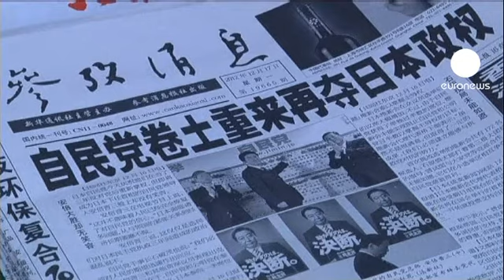Giappone: Abe torna al governo con la scommessa della spesa pubblica perla crescita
Torna al governo con un programma ambizioso: portare il Paese fuori dalle secche della recessione in pochi mesi.   Shinzo Abe e la sua maggioranza di centro-destra, dopo la larga vittoria elettorale, puntano al rilancio del programma nucleare e a una politica monetaria più aggressiva, con una svalutazione dello Yen.  Previsto anche l'incremento del programma di riacquisto dei titoli del debito pubblico da parte della Banca Centrale, e molta spesa pubblica per rilanciare la crescita.

I mercati per ora sembrano gradire: in controtendenza rispetto al resto delle piazze asiatiche, la Borsa di Tokyo ha chiuso in rialzo. Incoraggiata, anche, dalla larga maggioranza di cui gode il Governo.

Chi si preoccupa è, semmai, la Cina: il nuovo governo alzerà, e di molto, la voce, sulle questioni territoriali.   La prospettiva di un conflitto spaventa molti, a Pechino:

"Non è positivo, se il governo giapponese indurisce la sua politica con la Cina. Questo creerà una minaccia per la Cina, la regione e il mondo. Non apprezzo questo tipo di politica", dice un tecnico, sostanzialmente d'accordo con questa insegnante in pensione:

"Se il Giappone alza i toni con il resto del mondo, sarà terribile. Ricordiamo ancora il massacro di Nanjing.  A volte guardo la televisione e vedo che ci sono tante guerre nel mondo, è terribile".

Shinzo Abe ha già detto che la sovranità giapponese sulle isole Senkaku "non è negoziabile": un portavoce del Ministero degli Esteri cinese ha detto che il governo di Pechino è "molto preoccupato per la direzione che potrebbe prendere il Giappone".